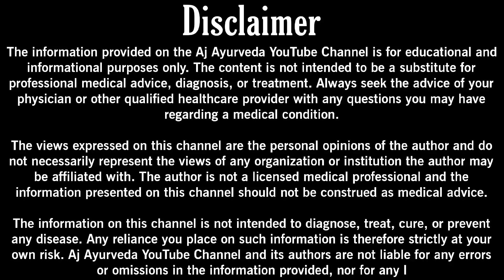how to reduce body heat!पित्त दोष को कैसे खत्म करें! how to remove skin problem दाद_खाज_खुजली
Want to Consult AJ AYURVEDA for any Health Issue/Disease? 'OR' WhatsApp "Consult" to 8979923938 and we will get in touch with you.

TO GET PERSONAL CONSULTATION FROM AJ AYURVEDA:
'OR' WhatsApp "Consult" to 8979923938 and we will get in touch with you.

 AJ AYURVEDAM CERTIFICATIONS:
1. BAMS KANPUR UNIVERCITY

to our YouTube channel dedicated to exploring the ancient wisdom of Ayurveda, specifically focusing on the Pitta dosha.

Ayurveda is a holistic approach to health and wellness that originated in India thousands of years ago. The Pitta dosha is one of the three primary doshas in Ayurveda and is characterized by traits such as being ambitious, driven, and passionate. However, when Pitta becomes imbalanced, it can lead to health issues such as inflammation, digestive problems, and skin issues.

Through our videos, we aim to provide valuable insights and tips on how to balance your Pitta dosha and maintain optimal health. We cover topics such as diet, lifestyle, herbs, and yoga practices that can help keep your Pitta in check.

We also share practical advice on how to manage stress, enhance digestion, improve sleep quality, and boost your overall well-being. Our channel is dedicated to providing information that is evidence-based and grounded in the principles of Ayurveda.

Join us on our journey to explore the wonderful world of Ayurveda and discover how this ancient system of medicine can help you lead a healthier and more balanced life.